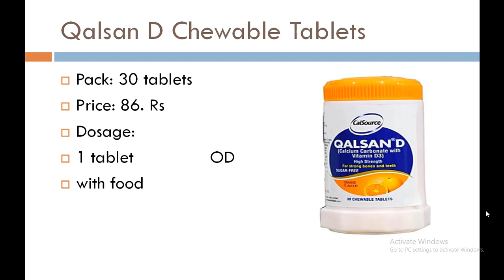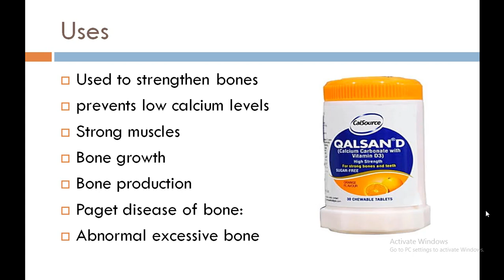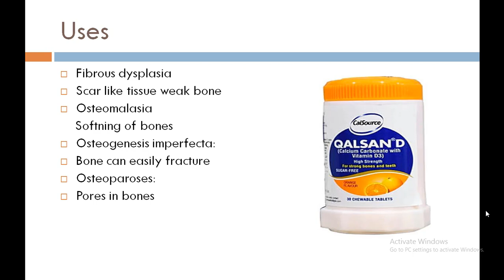qalsan d tablets urdu information | qalsan d tablets uses in urdu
Qalsan d tabelts are composed of calcium and vitamin D which are essentials for bones. Qalsan d tablets are used for bones growth. It give sufficient amount of calcium and vitamin D to your bones. It makes bones strong and protect form osteoporosis disease. In children it is prohibited. For children its syrup is used, because in children the disease of bones called rickets exists. So adults male and female can use qalsan d for strong bones. For complete detail kindly watch the video: Qalsan d tablets | qalsan d benefits | qalsan d tab | qalsan d tablets urdu information | qalsan d tablets uses in urdu|qalsan d tablets price | qalsan d how to eat | qalsan d tablets composition | qalsan d used for | qalsan d tablets uses |